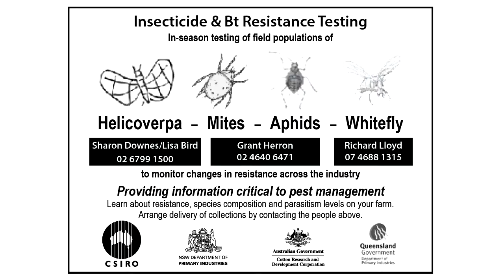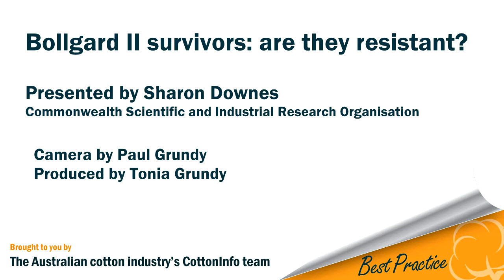Recent survivors in Bollgard II: are they resistant?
The likelihood of Helicoverpa survivors found in Bollgard II in the 2013/14 season possessing the gene for resistance.